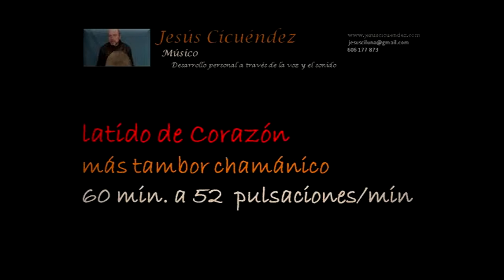❤ Latido de CORAZÓN RELAJADO más Tambor Chamánico - 60 min a 52 pulsaciones/min - Relaxed Heartbeat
* In English and French below
Latido del corazón en unión con el pulso del tambor.
Durante 60 min. ambos suenan y laten a la vez, a 52 latidos por minuto.

La frecuencia cardíaca o ritmo cardíaco normal de un adulto en reposo es entre 60-100 latidos por minuto. Algunos yoguis y deportistas pueden experimentar un descenso de su frecuencia cardíaca en reposo, siendo esta inferior a 60 latidos por minuto.

Esta grabación va a una frecuencia cardíaca de 52 latidos por minuto, con la intención de acostumbrarnos a una frecuencia propia de estados de relajación profundos.

Os sugiero meditar con el latido del corazón del tambor, lo podéis hacer tocando vuestro tambor a la vez que la grabación (también podéis hacerlo con otro instrumento de percusión o con palmas sordas) o simplemente sintiéndolo y respirando al unisono con el pulso del tambor.
Cada pulso esta formado por los 2 golpes que se escuchan, (diástole y sístole). La inspiración durara más o menos 1 segundo y otro tanto la espiración.

English

Heartbeat in conjunction with the pulse of the drum.
During 60 min. both sound and beat at the same time.

The normal heart rate or rhythm of an adult at rest is between 60-100 beats per minute. Some yogis and athletes may experience a decrease in their resting heart rate, which is less than 60 beats per minute.

This recording goes to a heart rate of 52 beats per minute, with the intention of getting accustomed to a frequency of deep relaxation states.

I suggest you meditate with the heartbeat of the drum, you can do it by playing your drum at the same time as the recording (you can also do it with another percussion instrument or with dull palms) or simply by feeling and breathing in unison with the beat of the drum.
Each pulse is formed by the 2 beats that are heard, (diastole and systole). Inspiration will last about 1 second and expiration as much
French

La fréquence cardiaque ou rythme cardiaque normal d’un adulte varie entre 60-100  pulsations par minute. Certains yoguis et sportifs peuvent expérimenter un ralentissement de la fréquence cardiaque au repos, pouvant descendre au dessous de 60 battements par minute.

Cet enregistrement propose une fréquence cardiaque de 52 pulsations par minute. L’intention ici est de nous accoutumer à une fréquence proche de la relaxation profonde.

Je vous suggère de méditer au rythme de la pulsation du cœur du tambour.  Vous pouvez pratiquer en jouant avec votre propre tambour au même rythme que moi, (vous pouvez aussi utiliser un autre instrument de percussion ou également créer un son sourd avec vos mains), mais vous pouvez aussi tout simplement,  ressentir et respirer le battement et le rythme du tambour.
Chaque battement est formé par les 2 coups que  vous entendez (diastole et systole). L’inspiration dure approximativement 1 seconde et il en est de même pour l’expiration.